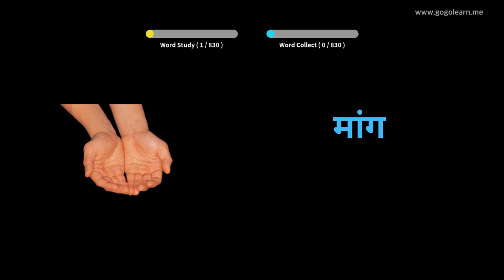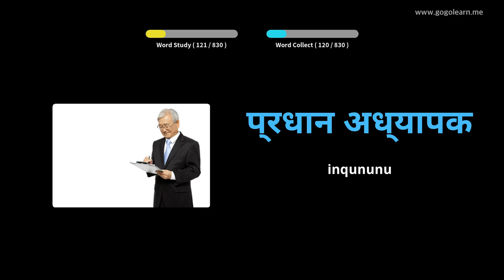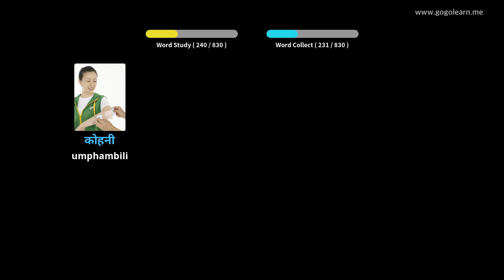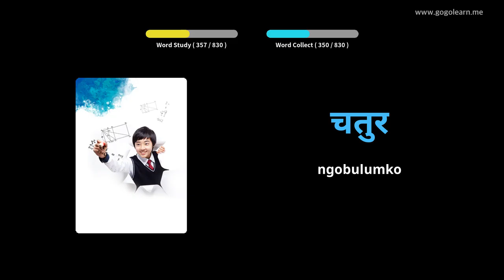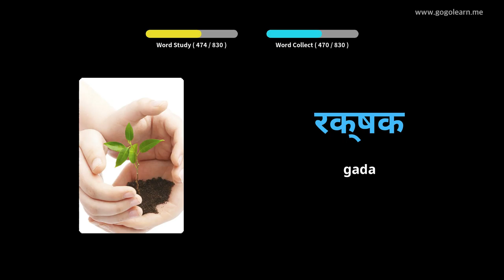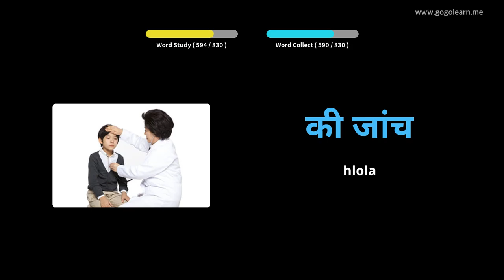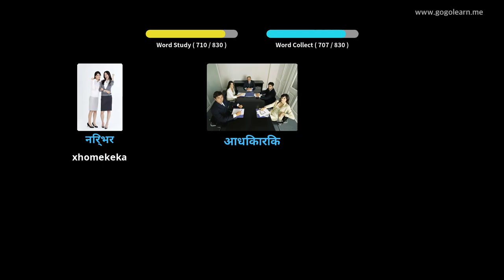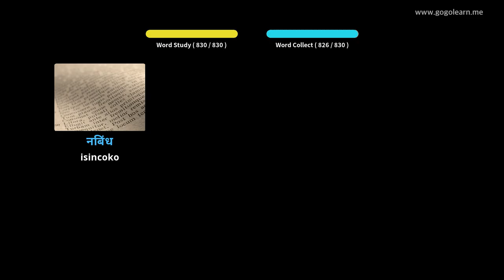Hindi Isigama Middle School | Golearn